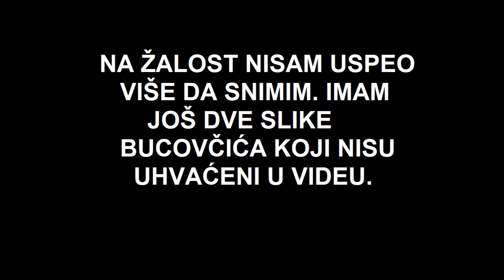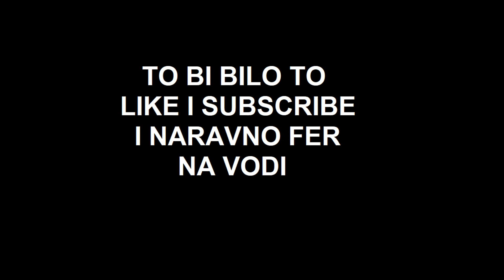Varalicarenje bucova na dunavu C&R